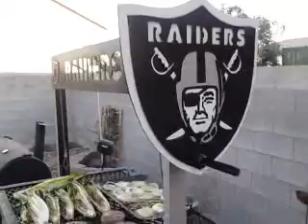Whole Chickens & Jalapeno Burgers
This was one of Black Hole BBQ 1st video. my son in law Sean.